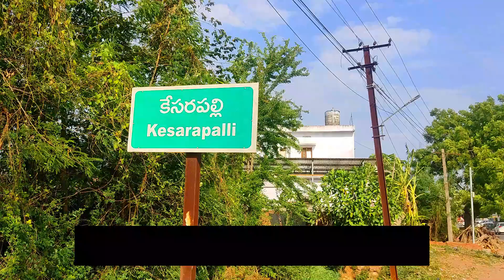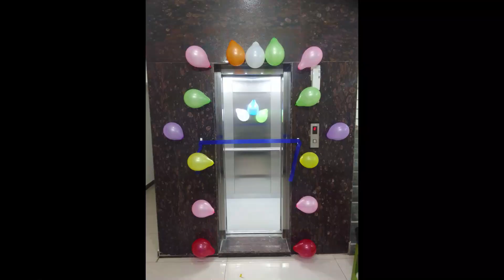లగ్జరీ 2BHK ఫ్లాట్స్ FOR SALE || NEAR AIRPORT || VIJAYAWADA KESARAPALLI...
MD SIVA PRASAD GARU : 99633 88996 .

SHIVANI ELITE :
                             1008 SFT 2BHK FLAT
                              -  42 LAKHS /-

SRINIVAS ELITE :
                              1044 SFT 2BHK FLAT
                               - 44 LAKHS /-